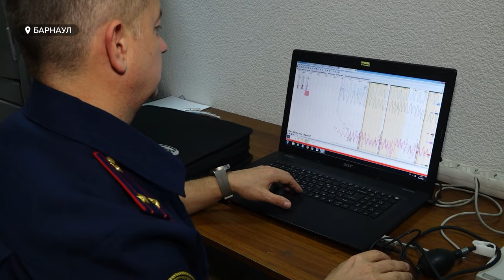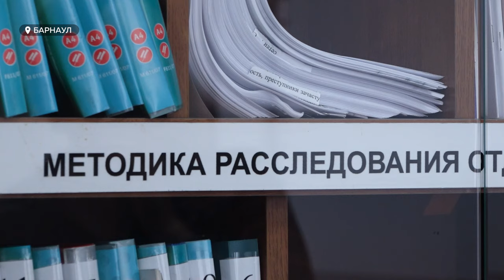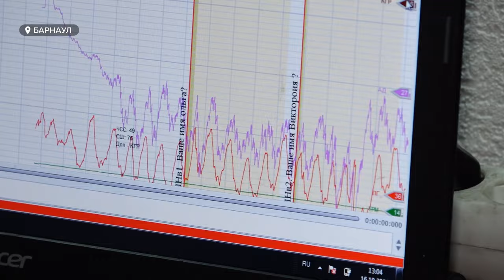Барнаульский полиграфолог рассказал, как работал с обвиняемым "маньяком" Манишиным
70 лет исполняется на этой неделе криминалистической службе. Ее сотрудники помогают  раскрыть сложные и многоэпизодные преступления. Среди них – тяжкие и особо тяжкие против личности, совершенные в условиях неочевидности, а также связанные с безвестным исчезновением людей. Чтобы раскрыть их, привлекаются следователи-криминалисты, обладающие багажом знаний, аналитическим мышлением и огромной выдержкой. Об одном из таких специалистов, который вот уже 12 лет проверяет людей на детекторе лжи и в числе его испытуемых предполагаемый политеховский маньяк Виталий Манишин, - смотрите в сюжете.